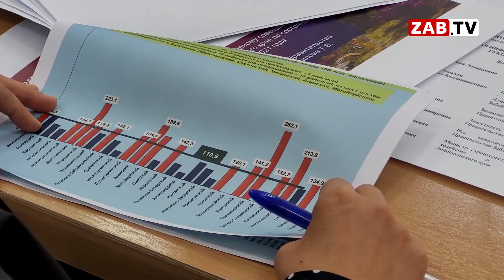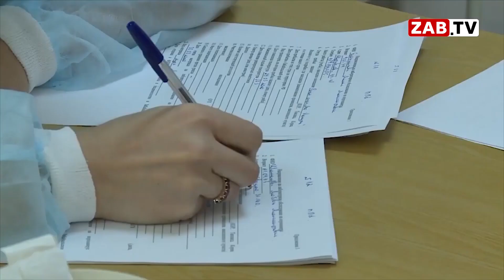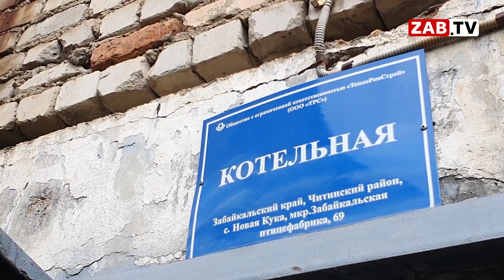Оперативное совещание при губернаторе Забайкальского края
Первое оперативное совещание при губернаторе Забайкальского края наступившей осенью. Проблемы с бюджетом, вакцинация и порог заболеваемостью коронавирусной инфекцией, готовность к отопительному периоду и другие проблемы в сюжете наших корреспондентов.